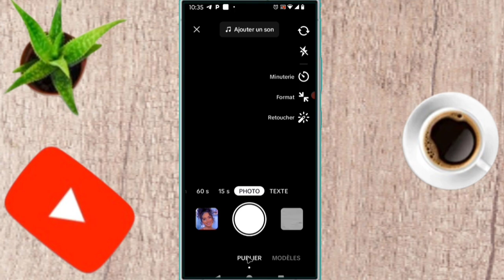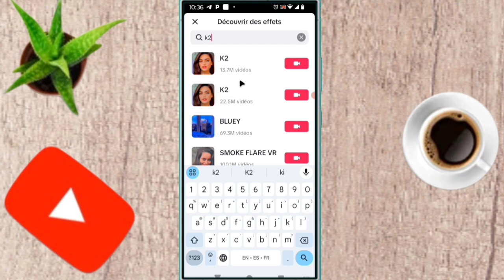✅ Mais quel est l'effet qui rend les vidéos tiktok si belles sur tiktok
dans cette vidéo on apprend que tu explique.    mais quel est l'effet qui rend les vidéos tiktok si belles    sur tiktok , dans cette vidéo et vous et moi qui avons aimé la vidéo laissez un commentaire et partagez et dites-nous ce que vous pensez de cette vidéo et vous et moi qui venons de rencontré la chaîne Abonnez-vous et activez la cloche pour ne pas rater les prochaines vidéos et ne pas nous oublieret n'oubliez pas nous venons d'activer une boutique sur la chaîne visitez nous merci .

Vidéo app
Vidéo Facebook
Vidéo youtube
Vidéo tiktok
Vidéo Instagram
Vidéo internet